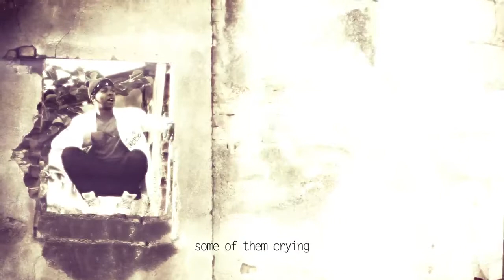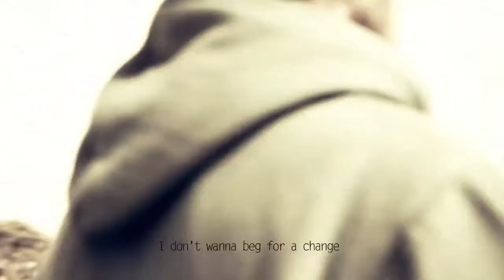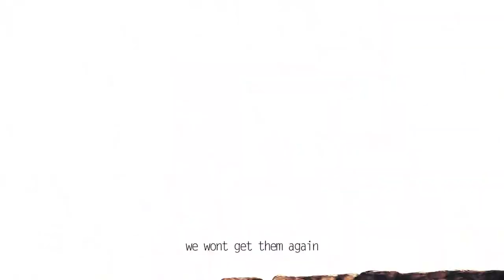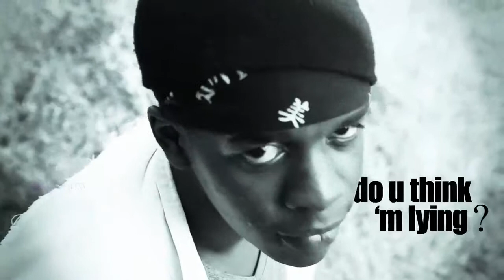Album Do u think i am lying